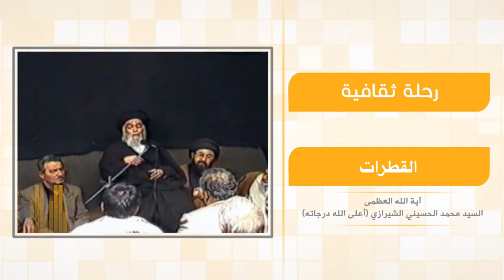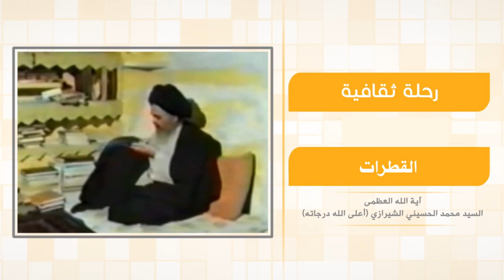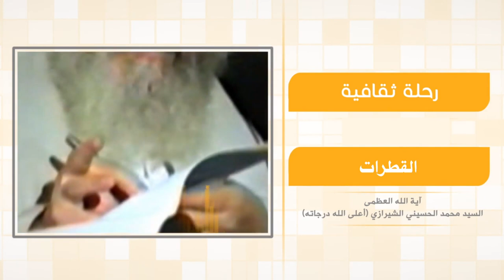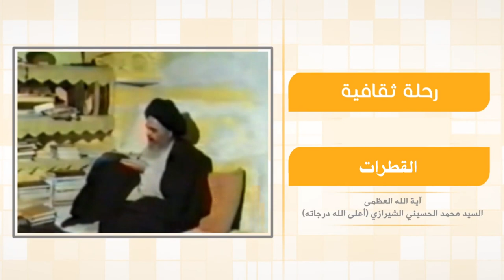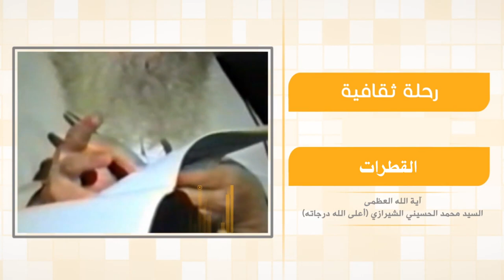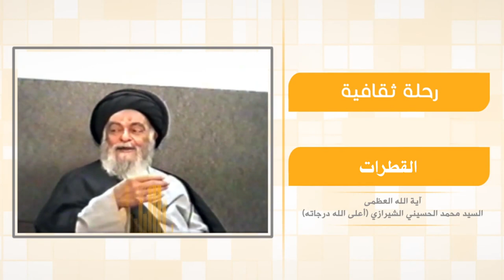رحلة في آفاق الحياة - القطرات - آية الله العظمى السيد محمد الشيرازي رحمه الله